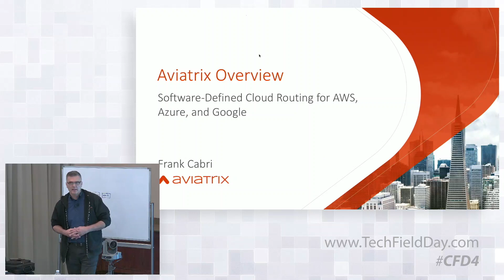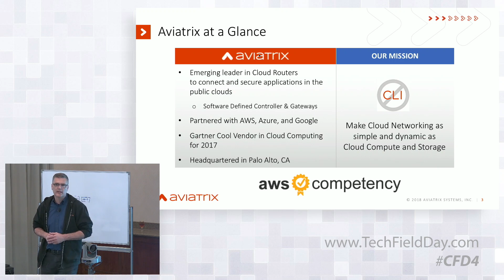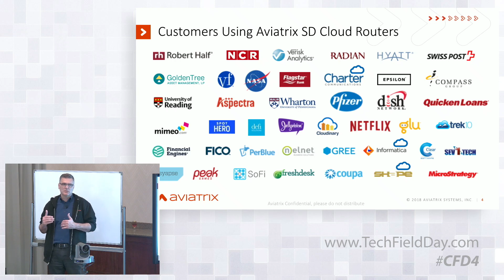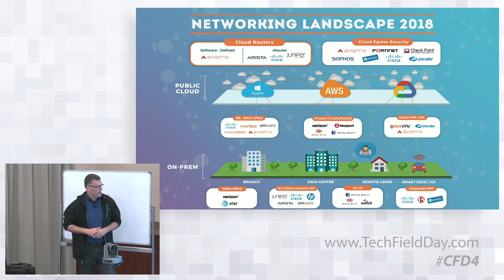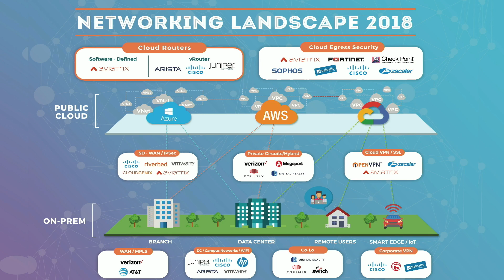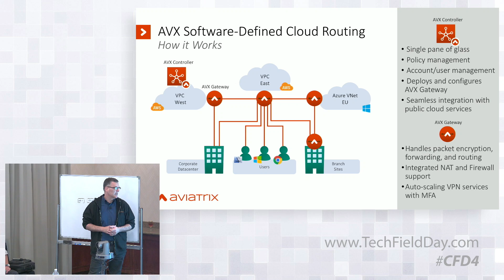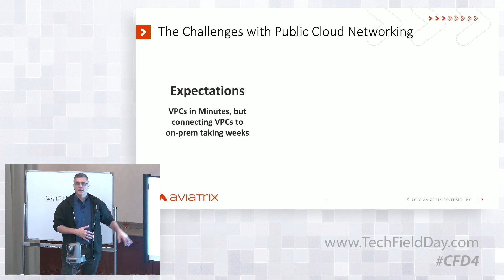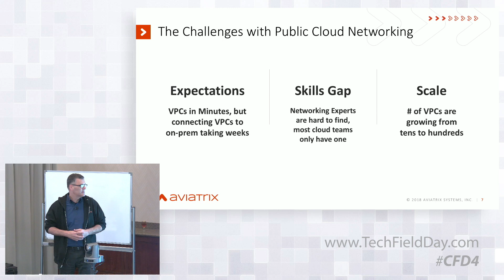Aviatrix Company Overview with Frank Cabri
Frank Cabri, Vice President, provides an overview of AVX software-defined cloud routing for AWS, Azure, and Google.

Recorded at Cloud Field Day 4 in San Jose, CA on August 8, 2018.